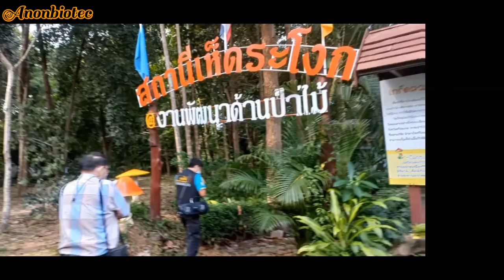Anon talk (ep.104) | คณะทำงานโครงการศาสตร์แห่งแผ่นดิน และสำรวจเห็ดทรัฟเฟิลขาวไทย | ตอนที่ 1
Anon talk ( วันที่ 23 ต.ค. 64 ) เวลา 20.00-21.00 ผ่านโปรแกรม Zoom